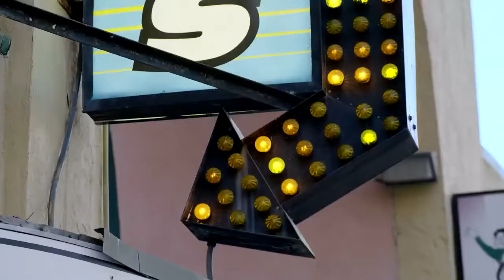Mr. America 2020/2021 Trailer; Steve Peacock, host/VO artist.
Created by Jon Budine of JOSUBU Productions, this trailer heralds in the CBS Sports rebroadcast of Mr. America 2020 on July 22, 2021 (7 & 11 p.m.), plus the network's subsequent airing of mra2021 and the accompanying pre-event docuseries "Eat. Gym Repeat."

Steve Peacock, "The Voice of Natural Bodybuilding" and mra emcee, serves as host and voiceover artist.